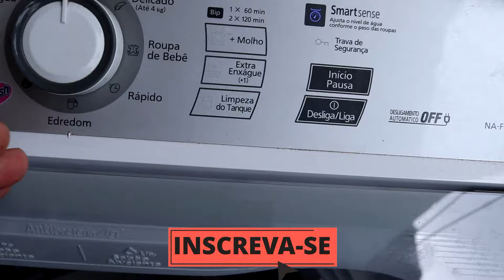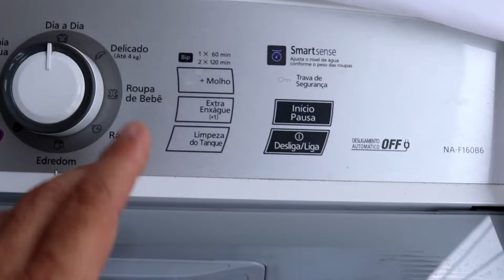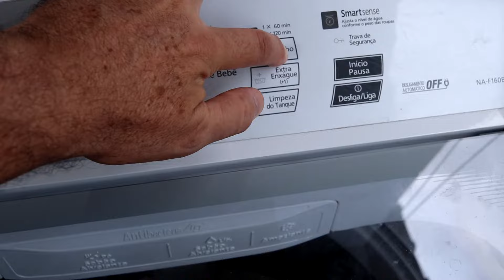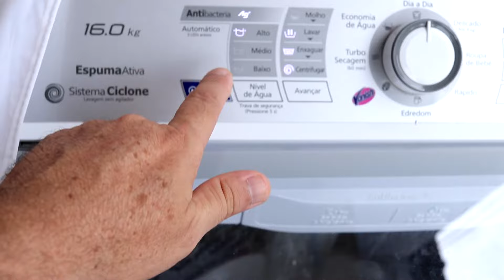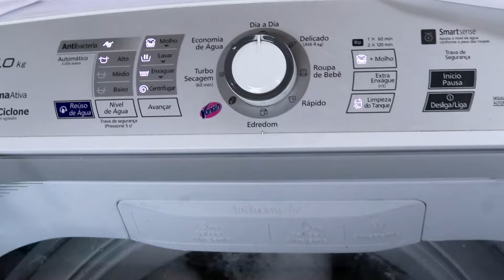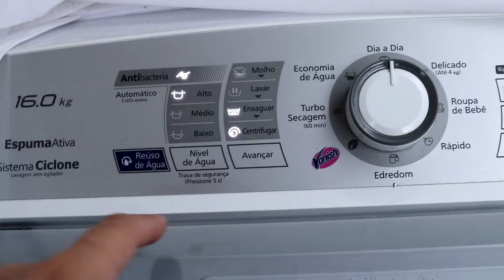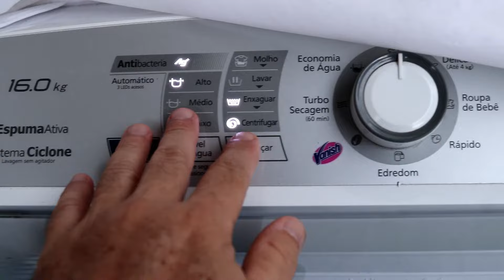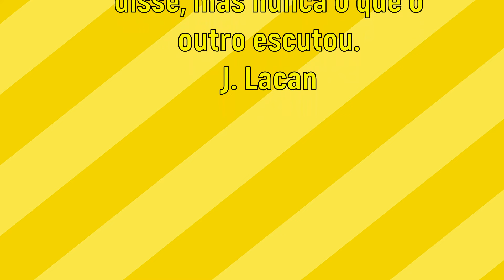COMO FAZER A LIMPEZA DO TANQUE DA LAVADORA PANASONIC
Vejam como proceder para fazer a limpeza do tanque da máquina de lavar Panasonic.
OFERTAS DO DIA
MÁQUINA DE LAVAR
CAPAS PARA MÁQUINA
TÁBUA DE PASSAR
VÁLVULA E RALO DE PIA
CUBA DE PIA
DEPURADOR DE AR
MIXER ARNO
VENTILADOR ARNO
FILTRO DE LINHA
PISCINA DE PLÁSTICO
GEL ADESIVO
AMACIANTE DOWNY
VANISH PÓ
ASPIRADOR DE PÓ A10N1
FOGÃO 4 BOCAS
LÂMPADA FOGÃO
CHURRASQUEIRA MOR
SIFÃO SANFONADO
PROTETOR DE TOMADA
FILTRO DE LINHA